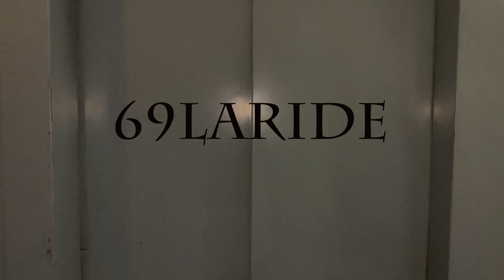SDL Mafia - Mélanger feat. DONZ